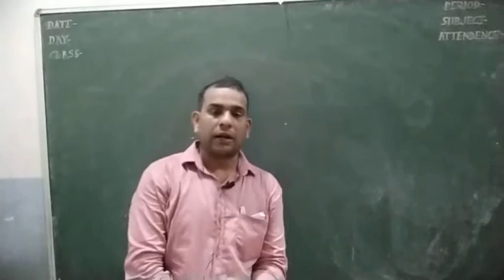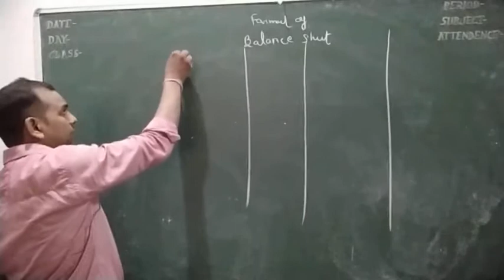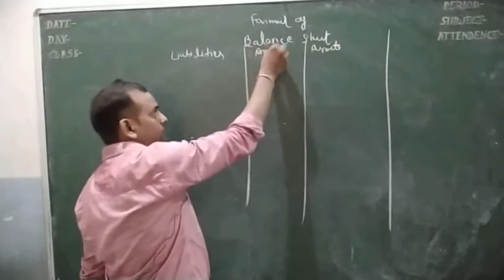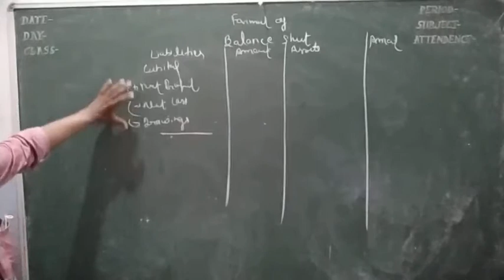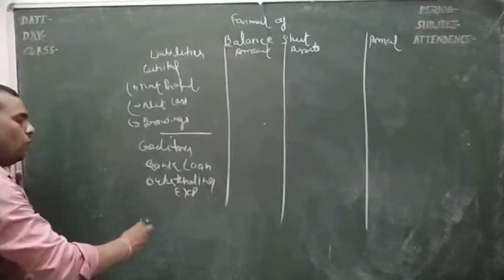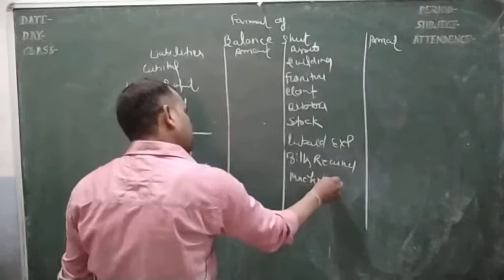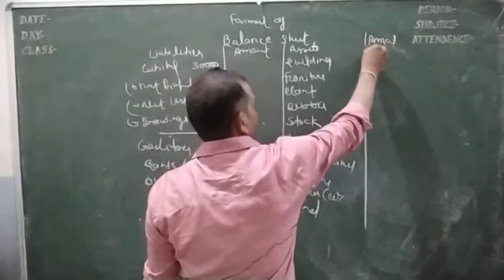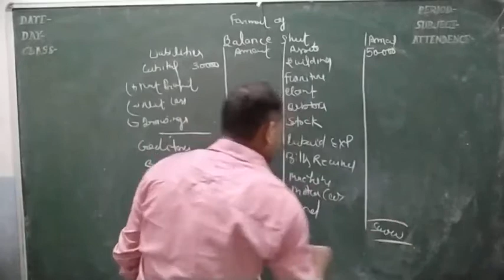17 July 2020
17 July Accountancy 11 the